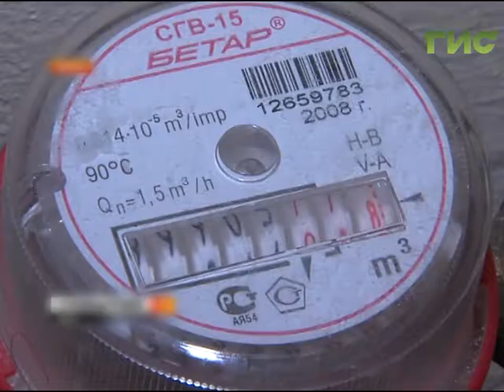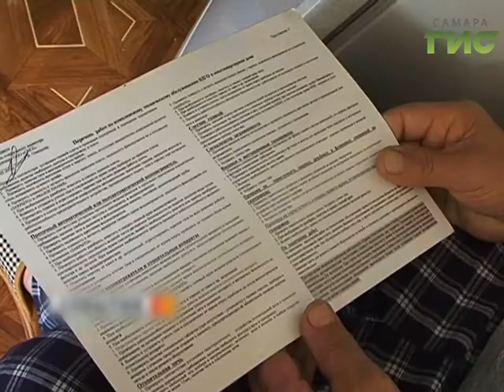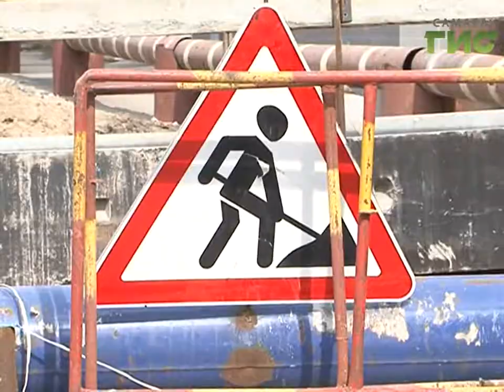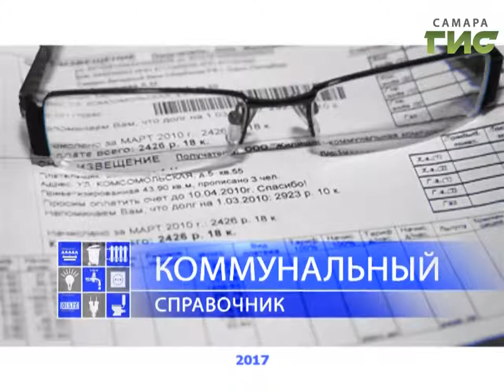"Коммунальный справочник" от 28.06.2017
Грядущее повышение коммунальных тарифов. Как проверить правильность начисления платежей? Решение проблем благоустройства территорий. Какова роль общественной инициативы? Новая труба длиной 16 км. Как идет подготовка к новому отопительному сезону в Самаре? Ответы на эти вопросы в программе "Коммунальный справочник".